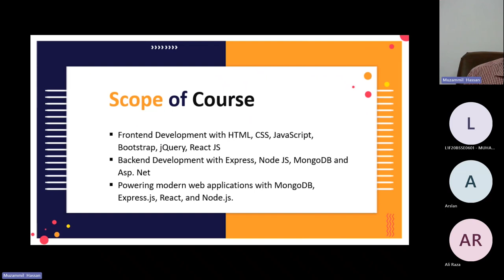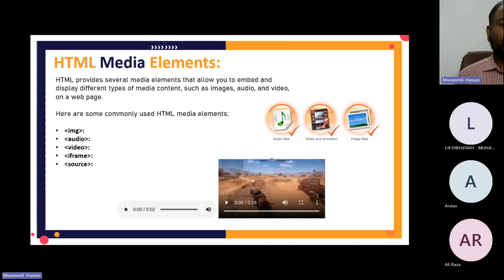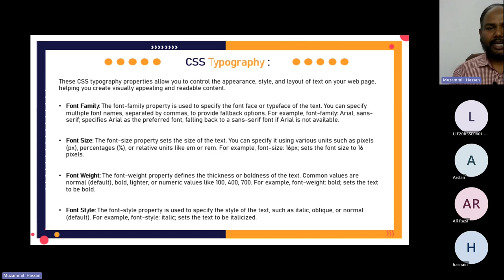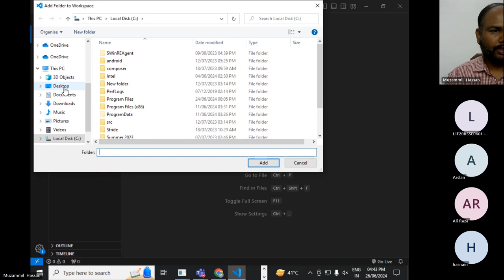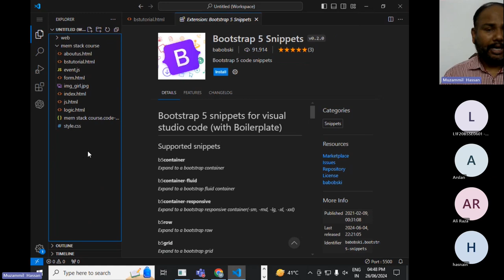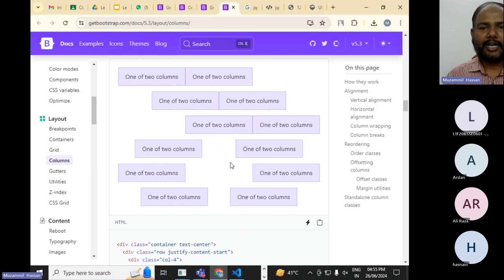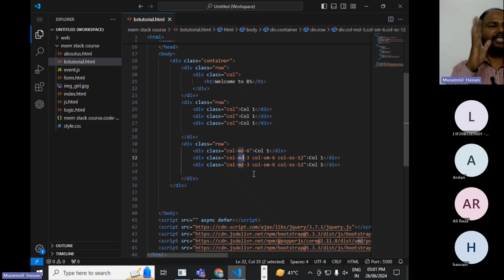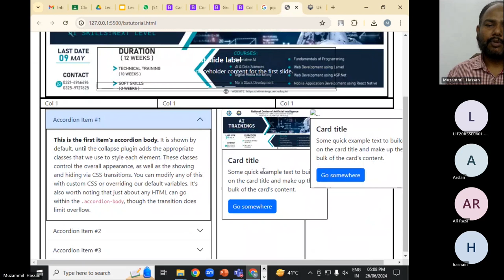Web Development Using Mern Stack || Class 5 || Fukatsoft